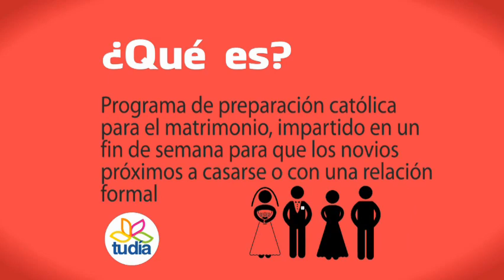25 de Mayo 2014 - Servicio Social Tu Día - Encuentro de Novios